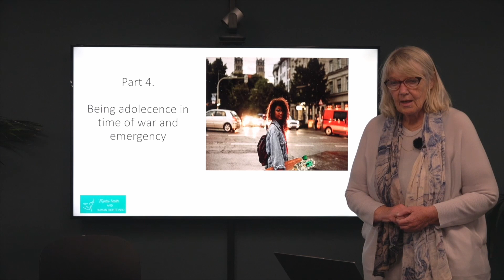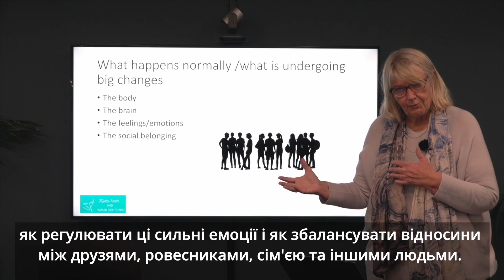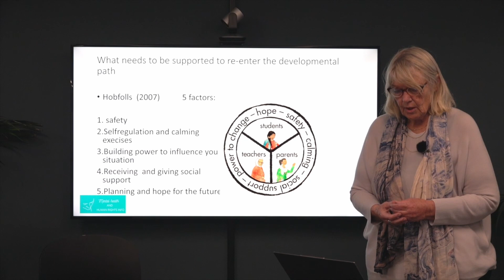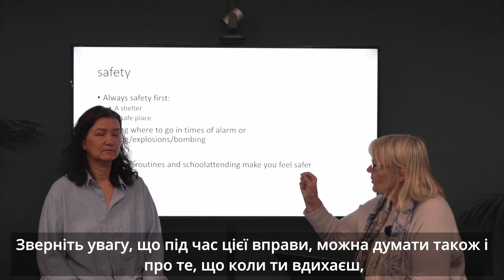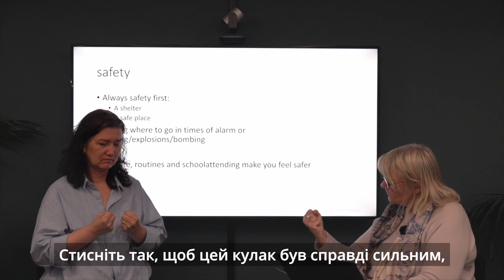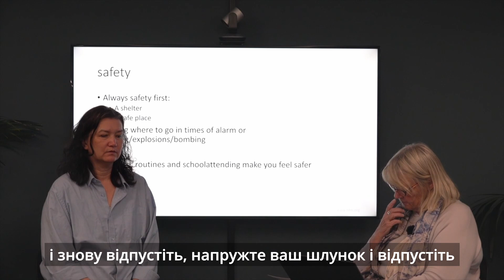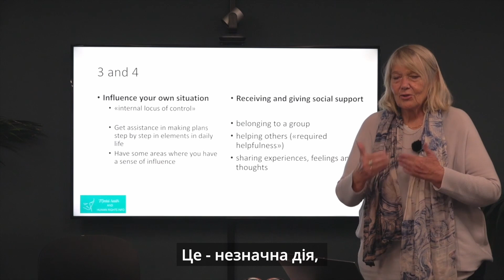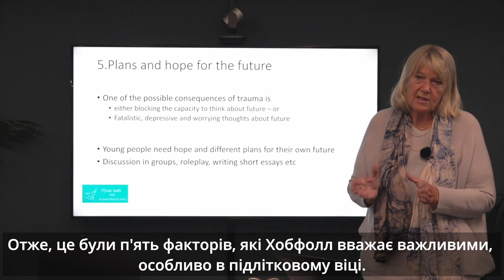Helen Christie, Part 2. How to assist children. Ukrainian subtitles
Helen Christie, Part 2. How to assist children crisis. Ukrainian subtitles